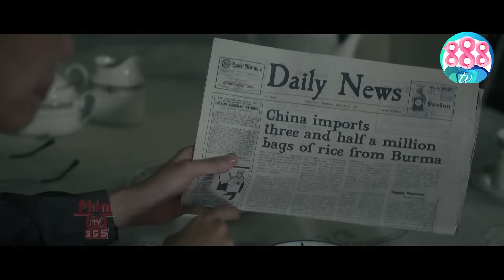Bầy Gái Biên Giới Tuổi 18 Vui Vẻ Ngày Cuối Cùng Trước Khi Banh Càng Phục Vụ Cho Các Tay Trùm | 888TV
💥 Tên Phim : NỮ HOÀNG BÓNG ĐÊM 💥💥